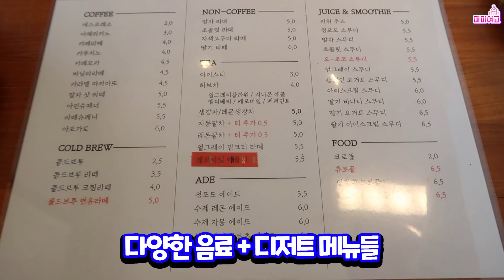[미미여고] 미미여고가 궁금해? 그럼 들어와~~~(feat. 카페22도)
더 많은 질문에 답변못해서 죄송해요🥲
조만간 리얼 QnA로. ⁉️

연주쓰 고등학교 친구 도사장의 ' 카페22도 ' 많관부❤️

☕️카페22도☕️
대전 동구 동광장로 19-1 1층 (대동역 3번출구에서 445m)
🌟평일 08:00~21:00
🌟주말 10:00~21:00